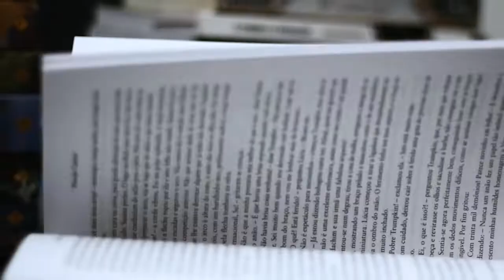A Criança no Tempo, de Ian McEwan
Resenha do livro "A Criança no Tempo", de Ian McEwan.